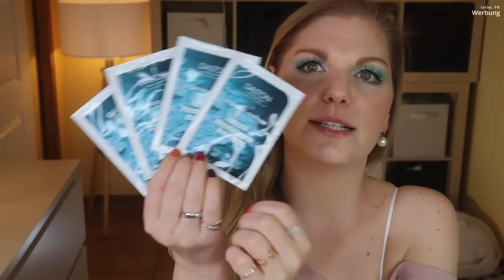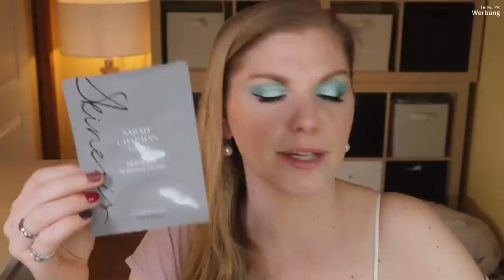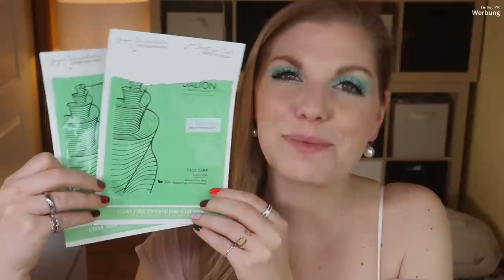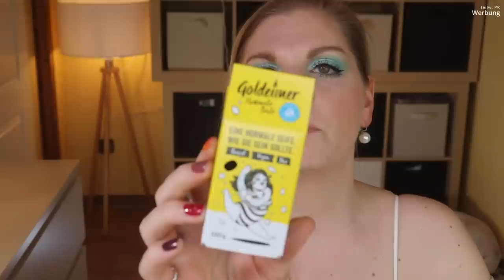AUFGEBRAUCHT & PLATT GEMACHT - meine TOPs und FLOPs im März 2022 | Claudis Welt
Heute habe ich die Produkte aus März gesammelt.

00:00 Kurzes Intro
►Spare 15% bei kosmetik4less mit CLAUDI15
00:57 Haarpflege
►Spare 50% bei Pomélo+Co. Mit CLAUDISWELT
09:05 Gesichtspflege
Frühlingsrolina
25:52 Masken und Ampullen
Natali
Meloflori
39:08 Dekorative Kosmetik
►Mit meinem Code claudiswelt15 (*)
46:50 Körper sauber machen
49:56 Körper cremig machen
52:40 Raumdüfte
53:03 Dies das Ananas
54:00 Ciao Kakao

Liebe Grüße
Claudi